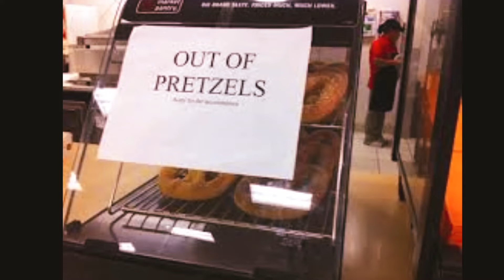None 4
Help me...